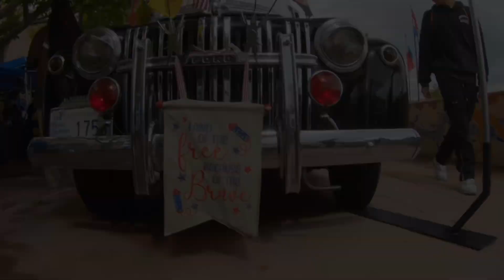Raza Unida 3rd annual Show and Shine car show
Oct. 19 2024 . Car show featuring Lowriders, bombers, live performances, a pit bull dog show. A good afternoon.